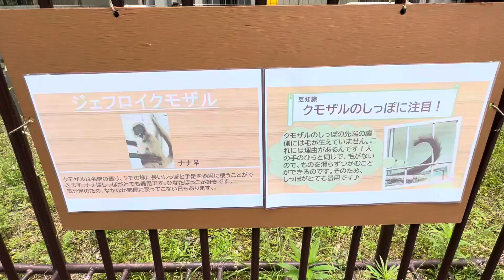ジェフロイクモザルのナナちゃん♪お手入れ中〜 浜松市動物園にて 2024年6月7日